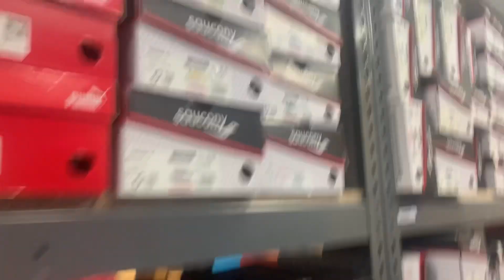DAY IN MY LIFE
Hey Towka Tribe! Hope you enjoy the video and please help me reach my goal of getting to 100 subscribers.

Track: Tatsunoshin - The Time [Arcade Release]